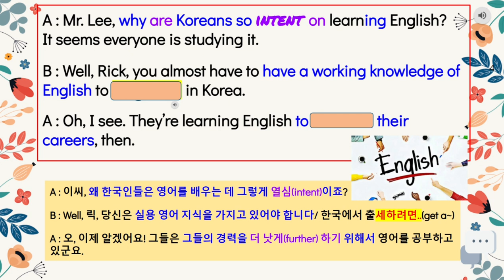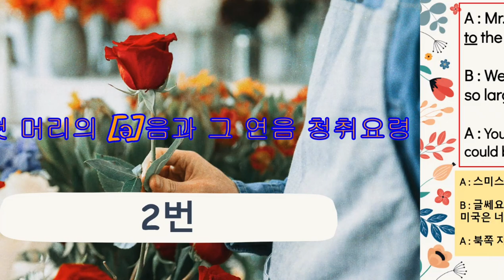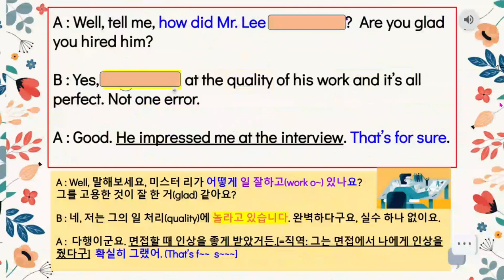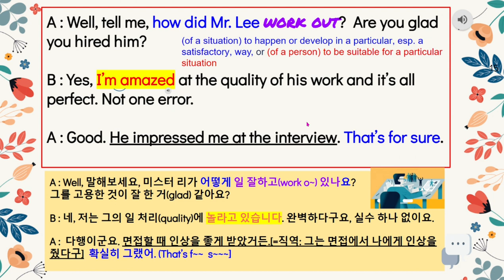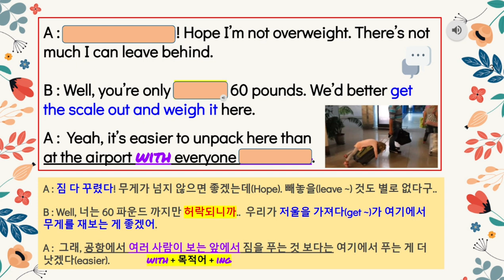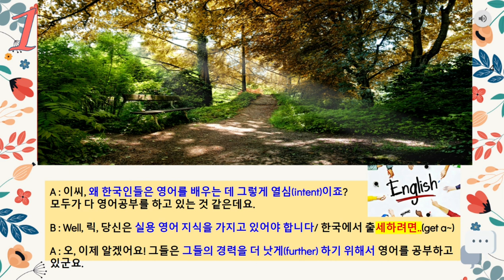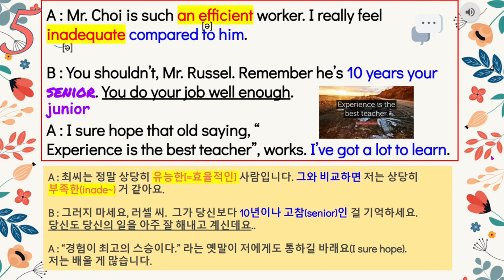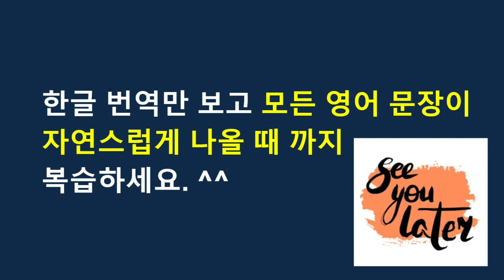[미국영어 '연음' 연습 1 -'어너 덜t'는 뭐야?]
이찬승미국어히어링 브라운 5과 1번 ~ 7번

아래는 5과의 한글 대화들 입니다. 영어로 바꿔 대화해 보실 수 있으시겠어요?!

A : 이씨, 왜 한국인들은 영어를 배우는 데 그렇게 열심(intent)이죠? 모두가 다 영어공부를 하고 있는 것 같은데요.
B : Well, 릭, 당신은 실용 영어 지식을 가지고 있어야 합니다/ 한국에서 출세하려면..(get a~)
A : 오, 이제 알겠어요! 그들은 그들의 경력을 더 낫게(further) 하기 위해서 영어를 공부하고 있군요.

A : 스미스씨, 미국의 날씨는 한국과 비교해서(oppo~) 어떻습니까?
B : 글쎄요(well), 비교하기가 어렵습니다. 미국은 너무나 커서, 날씨가 상당히 각양각색이거든요.
A : 북쪽 지방은 추울 때에도, 남쪽은 따뜻할 수도 있다는 말씀이시지요(You mean) ?

A : Well, 말해보세요, 미스터 리가 어떻게 일 잘하고(work o~) 있나요? 그를 고용한 것이 잘 한 거(glad) 같아요?
B : 네, 저는 그의 일 처리(quality)에 놀라고 있습니다. 완벽하다구요, 실수 하나 없이요.
A :  다행이군요. 면접할 때 인상을 좋게 받았거든.[=직역: 그는 면접에서 나에게 인상을 줬다구]
 확실히 그랬어. (That’s f~~  s~~~)

A : 나 어제 신세계(백화점)에서 미스 정을 봤어요.
B : 그녀가 혼자였어? 나는 그녀가 어제밤에 데이트가 있던 걸로 생각했는데..
A : 글쎄(well), 그녀가 누구하고 동행(accomp~)인 것 같지는 않던데(I don’t think)..
 하지만 확실하게는 말 못하겠어.

A : 최씨는 정말 상당히 유능한[=효율적인] 사람입니다. 그와 비교하면 저는 상당히 부족한(inade~) 거 같아요.
B : 그러지 마세요, 러셀 씨.  그가 당신보다 10년이나 고참(senior)인 걸 기억하세요.
 당신도 당신의 일을 아주 잘 해내고 계신데요..
A : “경험이 최고의 스승이다.” 라는 옛말이 저에게도 통하길 바래요(I sure hope).
 저는 배울 게 많습니다.

A : 손씨, 왜 그렇게 화(upset)가 났어? 누가 자네 차를 박기(hit)라도 했나?
B :  아니야, 내가 방금 양복점(tailor’s)에서 내 코트를 찾아왔거든. 너도 알잖아, 내가 줄이기를 원했던 그거..  아(Well), 그런데 지금은 균형이 안맞아(une~). 난 그거 못 입겠어.
A : Well, 다시 가져가서 다시 해달라고 해. 그 모양[방식(way)]으로는 소용(no good)도 없잖아.

A : 짐 다 꾸렸다! 무게가 넘지 않으면 좋겠는데(Hope). 빼놓을(leave ~) 것도 별로 없다구..
B : Well, 너는 60 파운드 까지만 허락되니까..  우리가 저울을 가져다(get ~)가 여기에서 무게를 재보는 게 좋겠어.
A :  그래, 공항에서 여러 사람이 보는 앞에서 짐을 푸는 것 보다는 여기에서 푸는 게 더 낫겠다(easier).